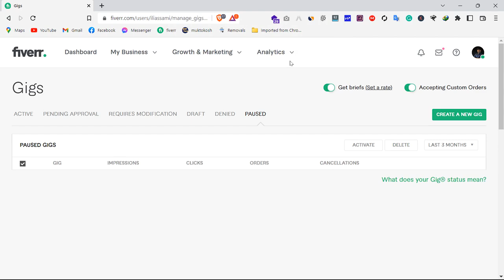Ilias Sami Deleted all of his Fiverr Gigs | Ilias Sami, Best SEO Expert and SEO Content Writer in BD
I will do an advanced website audit report with competitor analysis
I will do my best micro-niche keyword research and provide an action plan
I will do high profitable low competition keyword research for your micro niche
I will write 1000 words SEO optimized content for 10 USD google ranked
I will increase WordPress speed optimization

From Ilias Sami
"This is Ilias Sami (In Bengali: ইলিয়াস সামি; Birthday: 29th October 2002, in Kushtia Sadar, Bangladesh, Age: 19 years), a Professional Digital Marketer and SEO Expert from Bangladesh. I have an experience of 3 years in the SEO and Blogging Field. I am the Owner of Mukto Kosh (মুক্ত কোষ). As a marketing specialist, I have opened a Digital Marketing agency named Ilias Sami. You can find me by searching for my name in the Google search bar. Like "Ilias Sami" This will help you to find my business. I serve people through Digital marketing and Social media marketing. Interested?